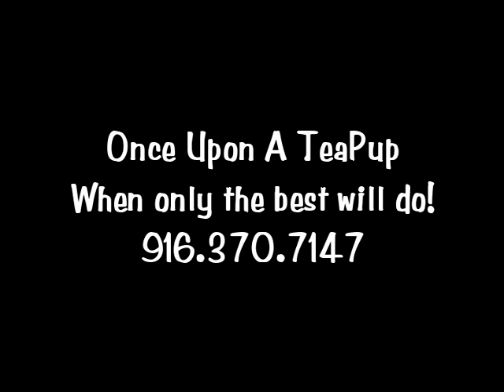Dasher Gorgeous Micro Pom Baby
This tiny baby boy is simply a doll. He has a gorgeous sable coat. Dasher has a very coby body, large eyes and beautiful tiny baby face. He is so sweet and loving with a darling personality. He is the perfect size to take everywhere with you. He is a healthy, happy puppy. He is charting to be about 2 pounds full grown, his current weight is 11 ounces. Dasher will come to you pre spoiled, current on his puppy shots, 1 year health guarantee and micro chip.